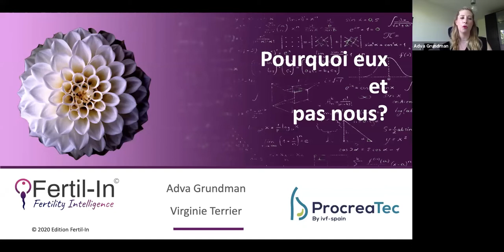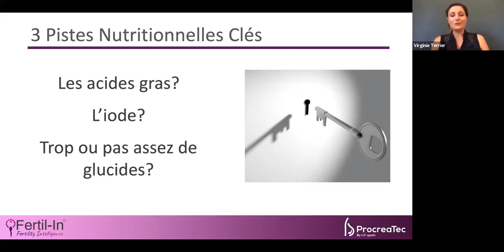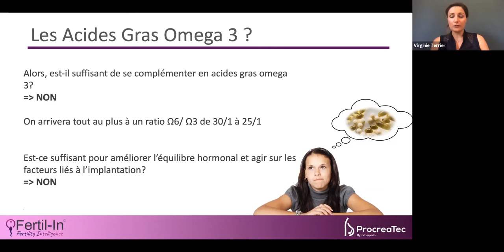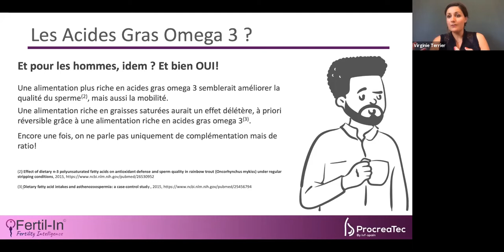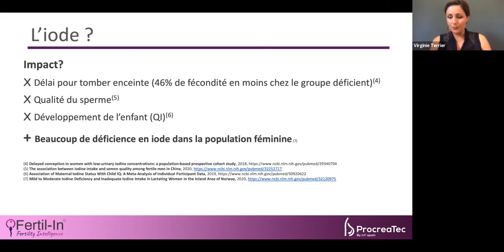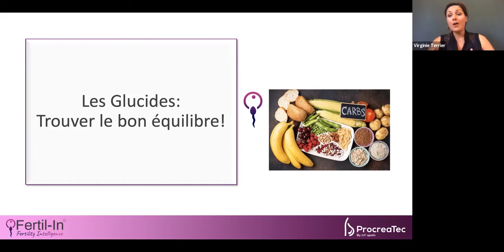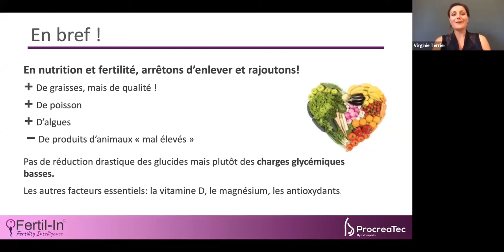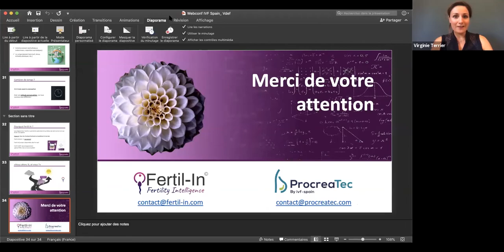WEBINAIRE | Nutrition et fertilité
Un régime alimentaire sain peut aider à améliorer la fertilité. À l’inverse, le surpoids ou une mauvaise hygiène de vie peuvent être des obstacles pour la fertilité de la femme comme de l'homme. Lorsque l'on a un projet de grossesse, il est aussi important de savoir quels aliments peuvent être bénéfiques pour garder des niveaux hormonaux adéquats et préparer son corps.

Pour ce webinaire, nous avons invité deux expertes en nutrition et fertilité, Adva Grundman et Virginie Terrier qui nous ont donné les bases d'une bonne nutrition pour optimiser sa fertilité, sa santé et la santé de ses futurs enfants.

Elles ont ensuite répondu aux questions posées en direct par les participants.
N’hésitez pas à voir leur conférence et à nous contacter pour toute information complémentaire